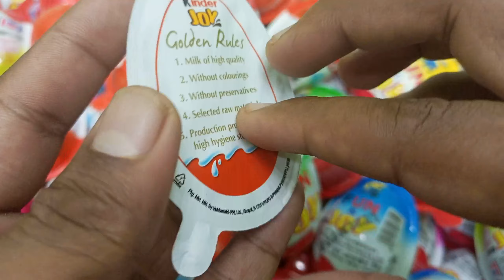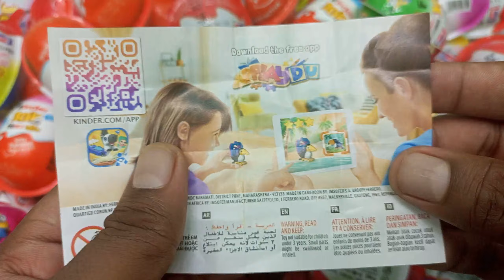100 Yummy Kinder Surprise Egg Toys Opening - A Lot Of Kinder Joy Chocolate ASMR